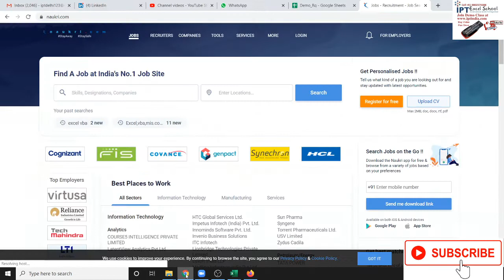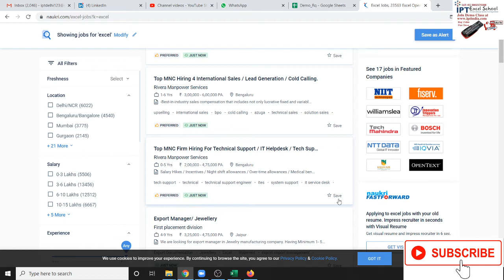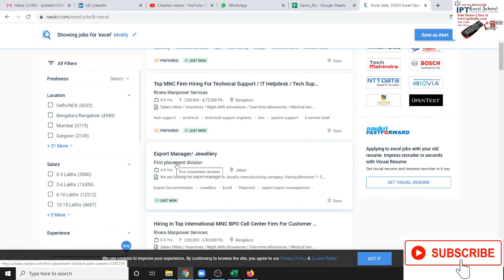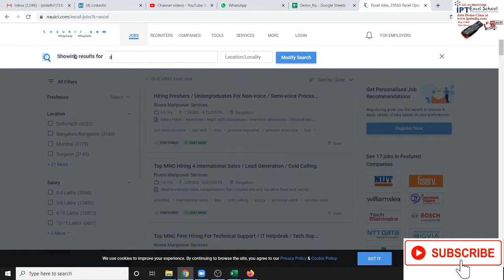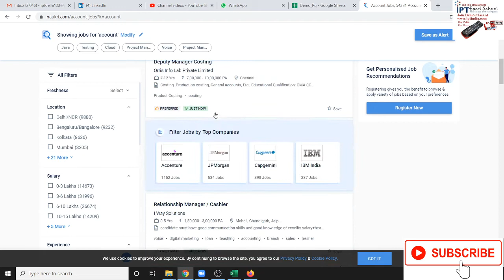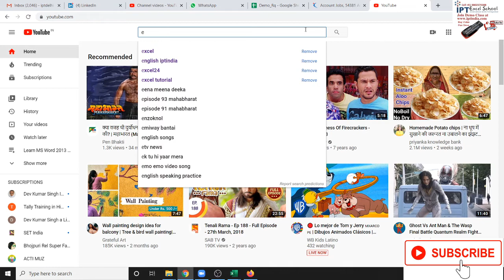After Lock Down Please Prepare of Finding Job - Start Now